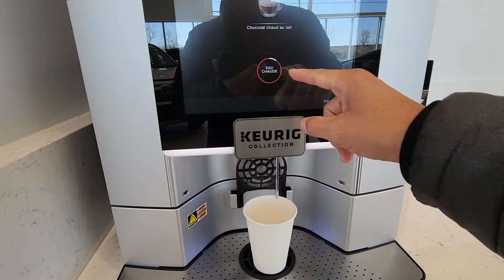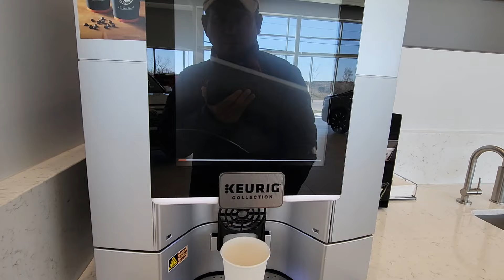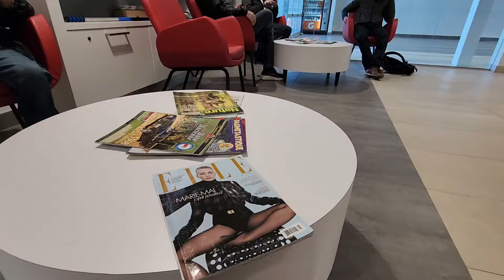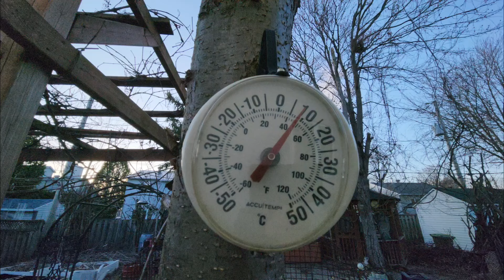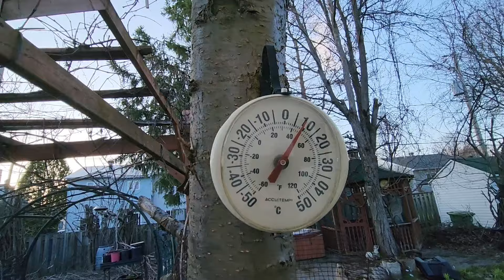ញ៉ាំគុយទាវឆាជាមួយបន្លែព្រៃ | Eat Pat Thai with wild spring greens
" គុយទាវឆាឆ្ងាញ់បន្លែព្រៃស្រស់ "  សូមកុំបរិភោគអ្វីដោយមិនដឹង 💯 %។ Please don't eat anything without know 💯 %.